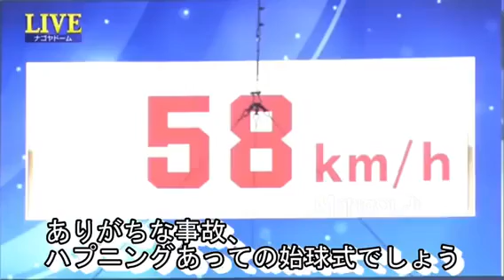【放送事故】始球式